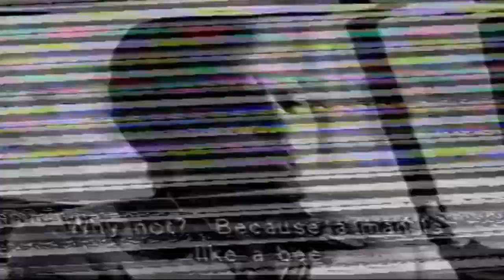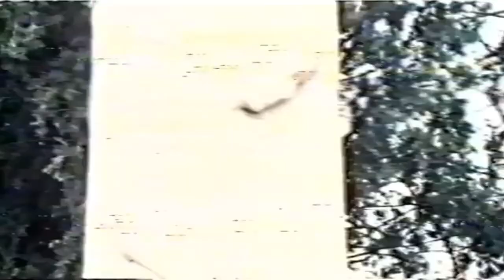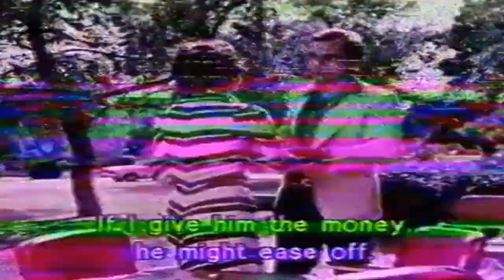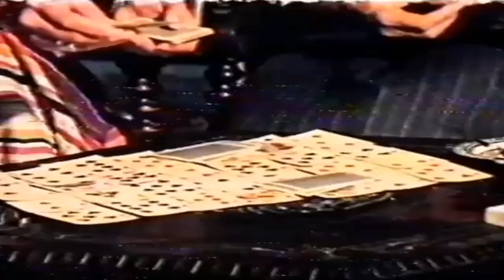Ο ΤΑΞΙΤΖΗΣ - ΘΟΔΩΡΟΣ ΚΑΤΣΑΔΡΑΜΗΣ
ΕΠΕΙΔΟΔΙΟ Ο ΤΣΑΡΛΑΤΑΝΟΣ

Τηλεοπτική σειρά με πρωταγωνιστή τον Θόδωρο Κατσαδράμη στον ρόλο του ταξιτζή. Η σειρά προβλήθηκε αρχικά μεταξύ 1977-79 στην ΥΕΝΕΔ.Επεισόδια της σειράς προβλήθηκαν το 1980, το 1981 και το 1984 στην Αυστραλία από το Network 0-28/SBS
με Αγγλικούς υπότιτλους με τον τίτλο "Taxi Driver".
Το συγκεκριμένο επεισόδιο είναι από την προβολή της σειράς το 1981
στο εν λόγω κανάλι.
Τίτλος επεισοδίου: Ο Τσαρλατάνος

Περίληψη: Μια ξαδέλφη του Θόδωρου, η Κατίνα, του ανακοινώνει πως σκοπεύει να παντρευτεί. Ο Θόδωρος χαίρεται για το γεγονός και ζητάει να γνωρίσει τον γαμπρό. Η Κατίνα του υπόσχεται να κανονίσει μια συνάντηση. Φεύγοντας ο Θόδωρος από το σπίτι της ξαδέλφης του, παίρνει κούρσα μια κοπέλα
και την πηγαίνει σε ένα ραντεβού με κάποιον...